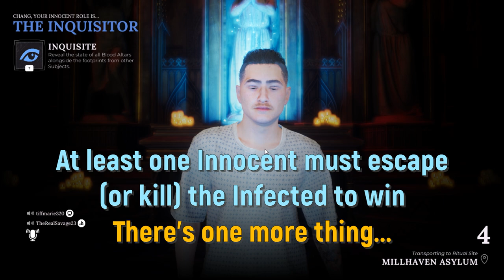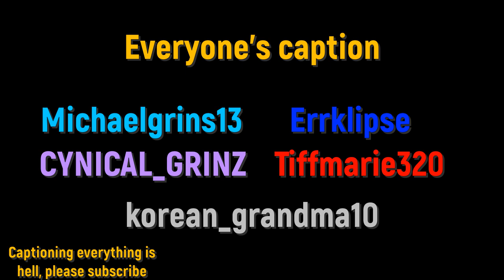ITS DECEITING TIME